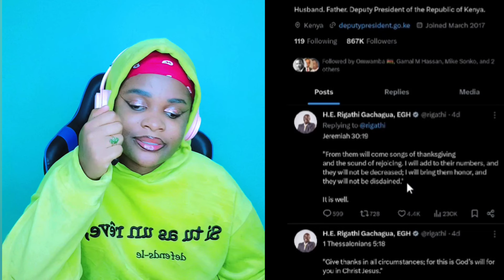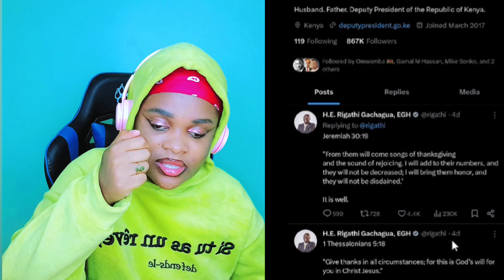How PASTOR EZEKIEL Is CONNECTED to The IMPEACHMENT Of GACHAGUA!¡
Hello, guys welcome to another episode of All kinds Entertainment, Today we're reacting on Pastor Ezekiel's prophesies connected to the government and the impeachment of Rigathi Gachagua. This video is meant to inform and educate. I hope you enjoyed!

 😉 No Offence!⚠️

Thankyou you for the Support